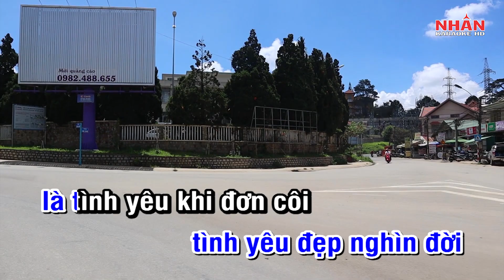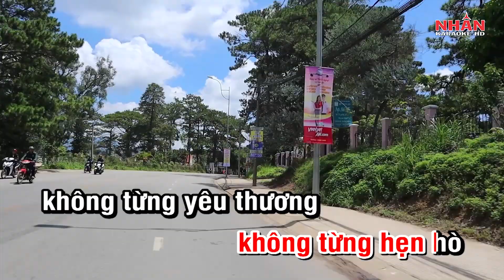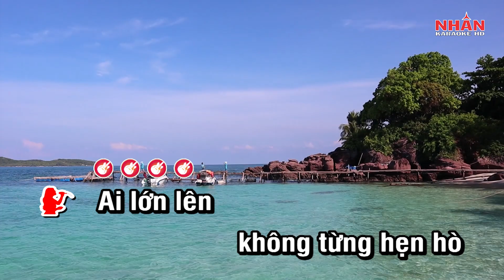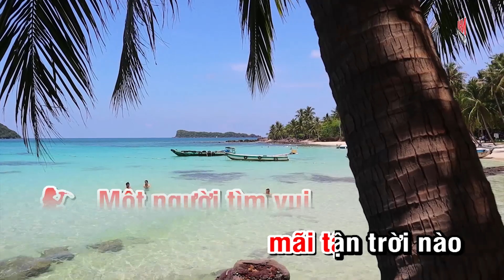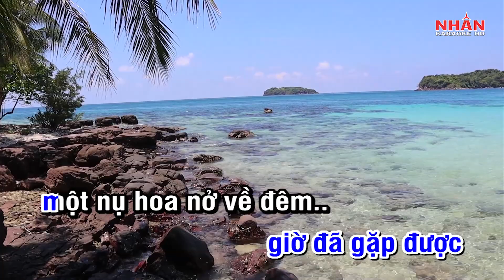Hoa Nở Về Đêm (Karaoke Beat) - Song Ca